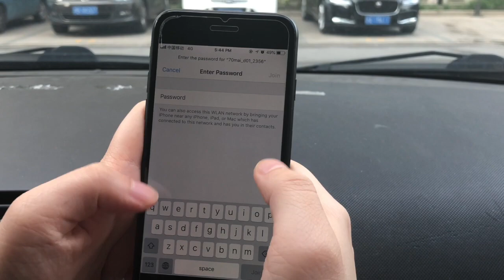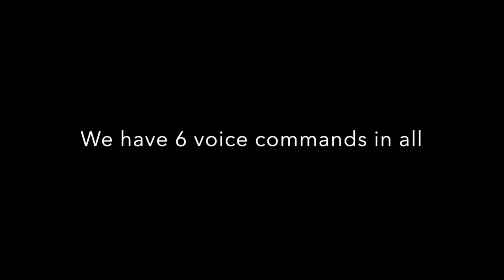How to command 70mai dash cam by vocie?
Brief instructions of using the voice control. There are 6 commands in all: 1. Turn on WiFi 2. Take Picture 3. Record Video 4. Record with Sound 5. Record without Sound and 6. Turn Off WiFi